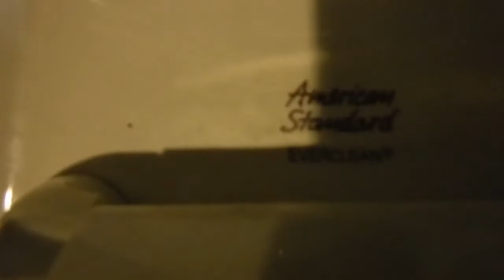841. Mountaineer in New Cumberland, West Virginia.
This restroom was filmed at the same hotel as the last 6 videos. The fixtures are: 6 early 2010's AS Allbrooks and 5 new AS Maderas. This restroom is junk!!! Rating: 2/5